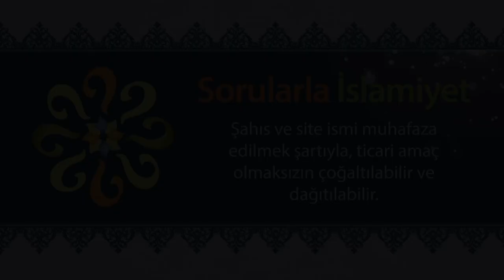Her doğruyu her yerde söylemeye hakkımız var mıdır?